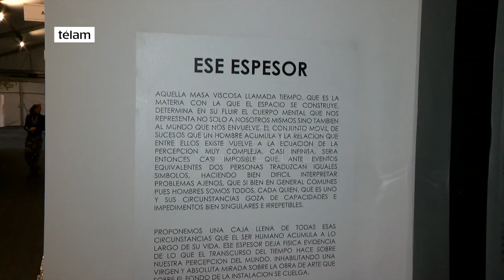Las últimas producciones del arte contemporáneo argentino al alcance del público en FACA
La Feria de Arte Contemporáneo Argentina, FACA, concentra en el Hipódromo de Palermo las últimas producciones del arte contemporáneo argentino, donde 35 galerías exponen pinturas, fotografías, esculturas, instalaciones y brindan conferencias, clínicas, espacios "ad hoc" para videoarte, además de propuestas musicales y gastronómicas.